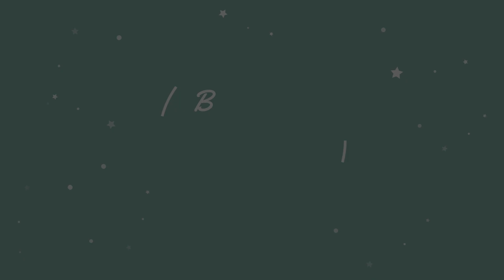Malu malu saat disuruh saling pandangan, Tertawa Bersama Foto Bareng Teman Dekat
Malu malu saat disuruh saling pandangan,
Tertawa Bersama Foto Bareng Teman Dek
Save di youtube video aman sepanjang masa
abadikan momen spesial di biofriend photo pandan